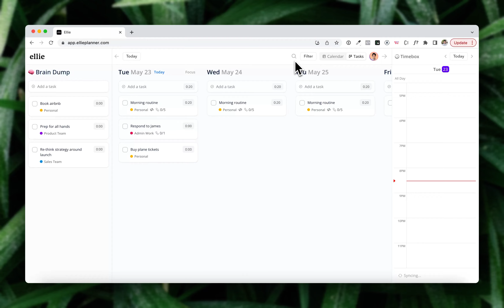Search for tasks in Ellie (ellieplanner.com)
Search for tasks in Ellie, a beautiful and affordable Sunsama/Akiflow alternative